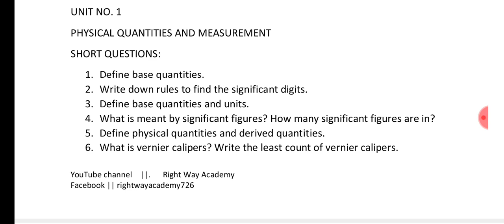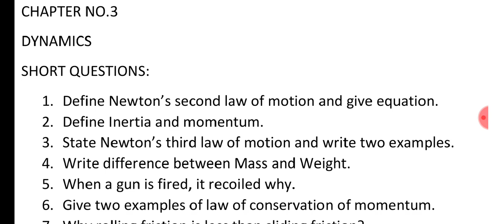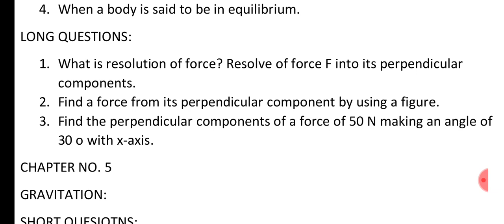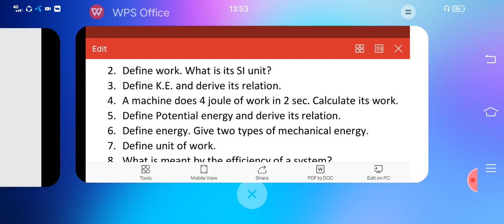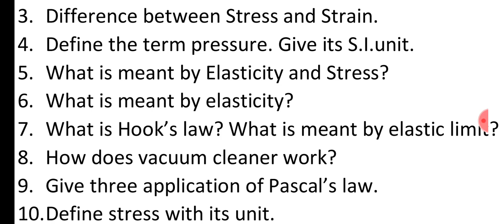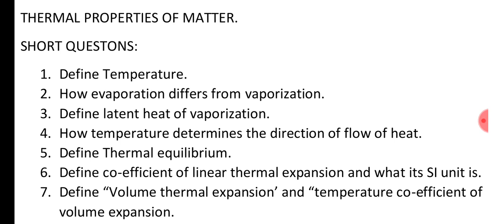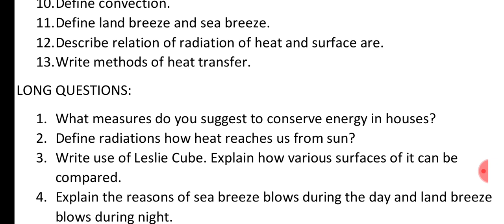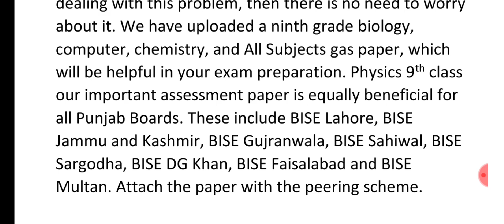9th physics guess paper 2022 | English medium | Urdu Medium |Class 9th Physics guess paper 2022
whole slybus Short and long questions of all chapters. numerical problem also mentioned in this vedio lecture so prepare it . class 9 physics.